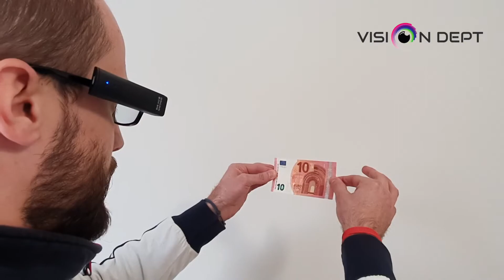OrCam Tutorial - Riconoscimento banconote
Brevi movimenti per riconoscere automaticamente una banconota.
* Euro o Franchi Svizzeri